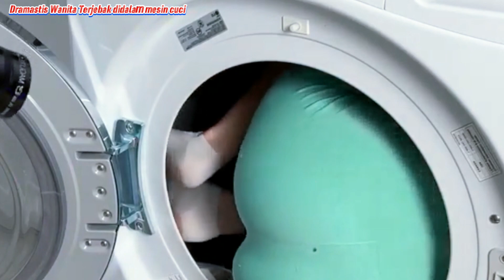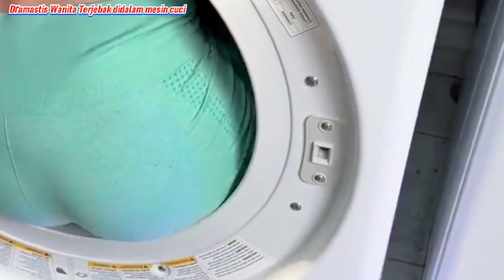Menegangkan ‼ Seorang Wanita Sedang Mencuci Terjebak di didalam Mesin cucinya😱